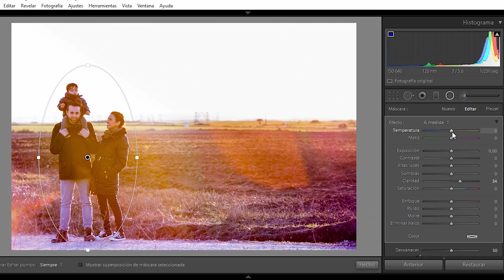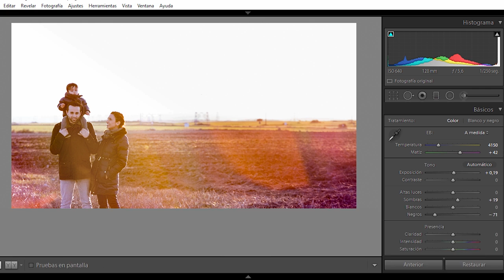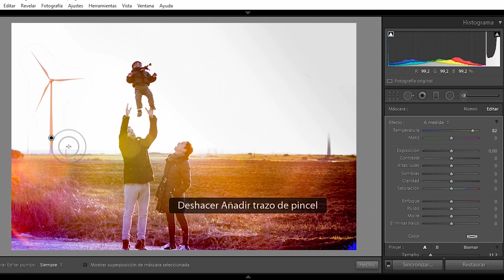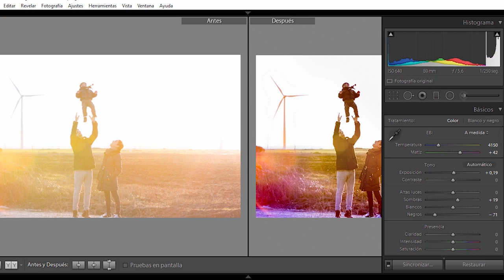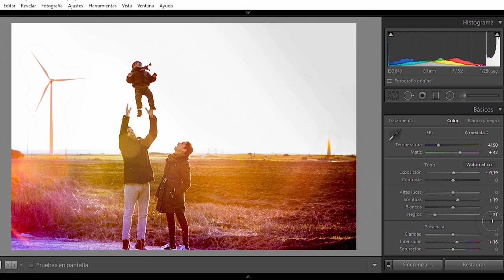Disparar para el resultado final | edición en Lightroom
Hoy os mostraré por qué a veces podemos hacer una foto a "mala" para que el resultado final sea bueno. Todo lo haremos con el programa de revelado Adobe Photoshop Lightroom.

Síguenos